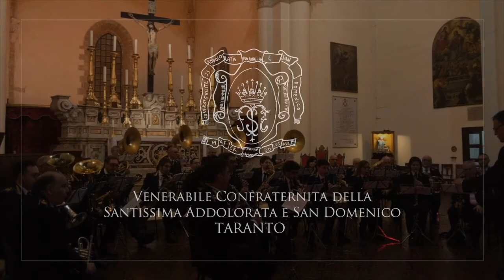Giovedì Santo, di Adolfo Bonelli. Marcia funebre Settimana Santa Taranto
Mercoledì 21 febbraio 2018, ore 19, Chiesa di San Domenico Maggiore in città vecchia a Taranto. Primo dei tre eventi denominati "Musica e Preghiera". Esecuzione di marce funebri del Gran Complesso Bandistico "Città di Crispiano", diretto dal Maestro Prof. Francesco Bolognino